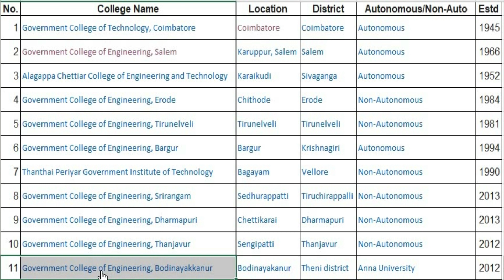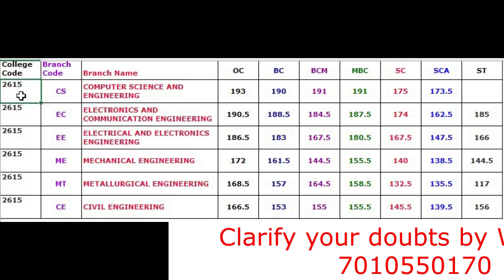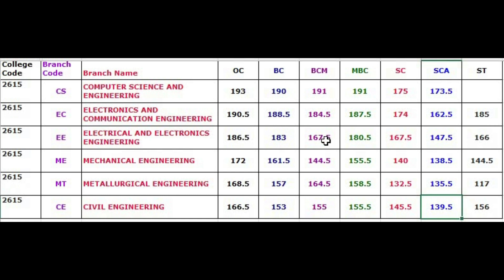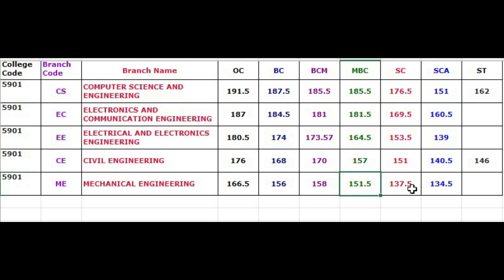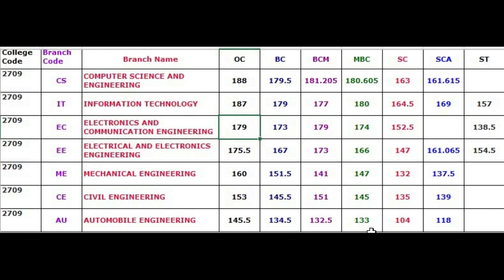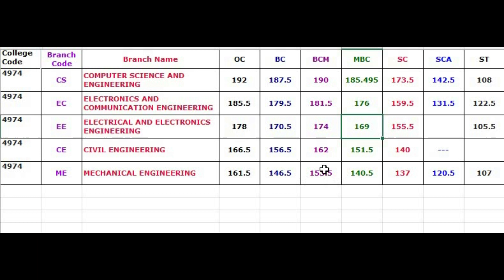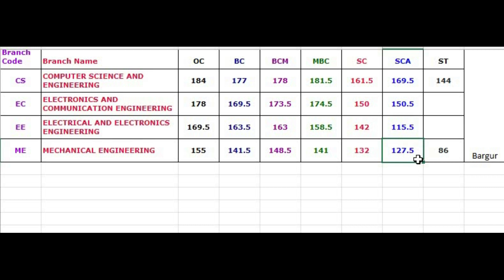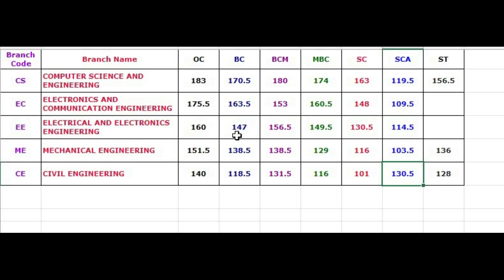Tnea 2024: Government Engineering Colleges || Low fee-Good placements